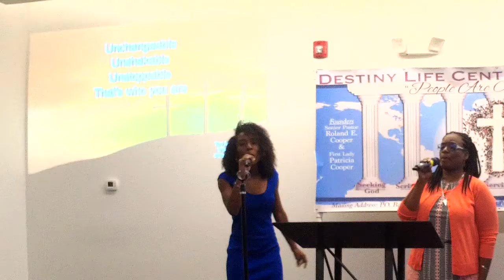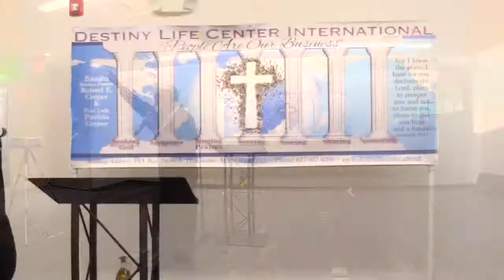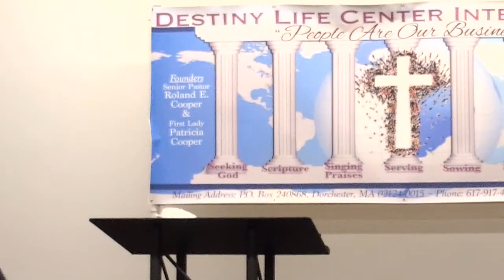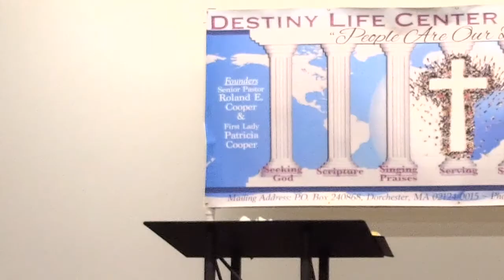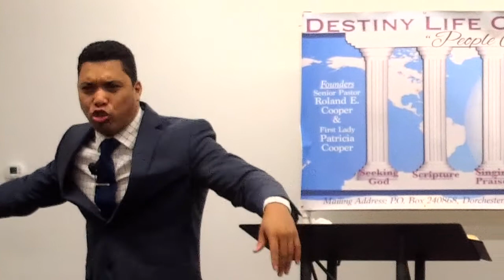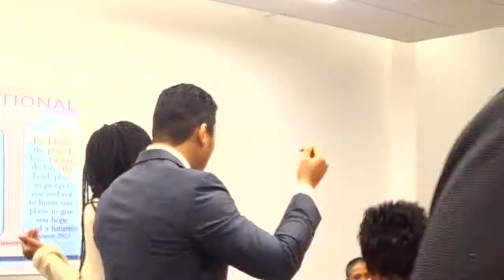Breakthrough Anointing 2017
Pastor Aaron D. Wilson
Special Breakthrough Anointing Service with Pastor Aaron D. Wilson